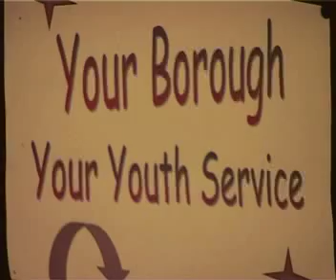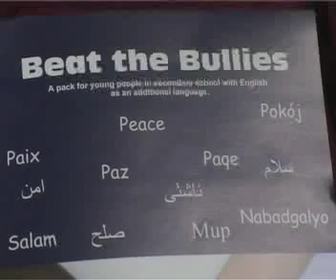CITAS (promo)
Community Interpreting and Translations Services  promotional video.